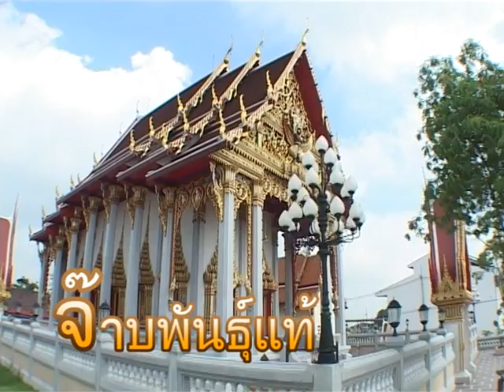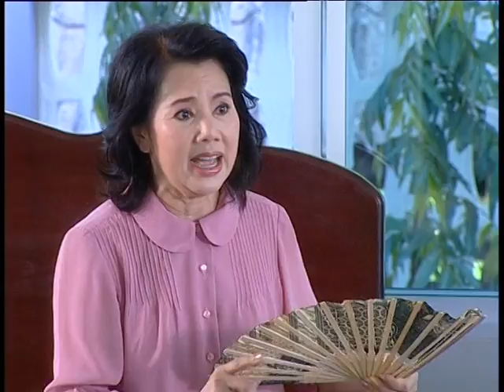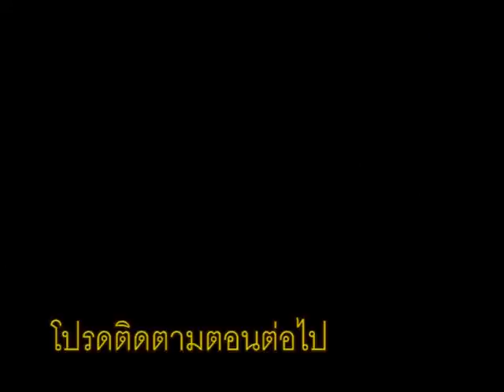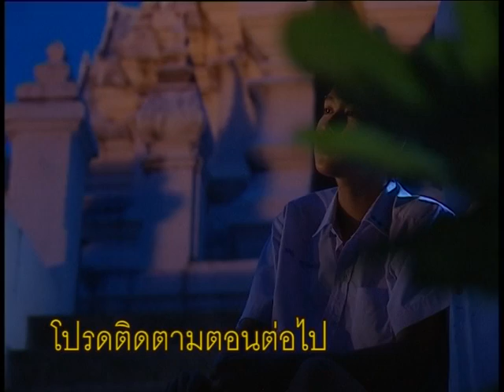จ๊าบพันธุ์แท้ ตอนที่ 1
ละครฟื้นฟูศีลธรรมโลก